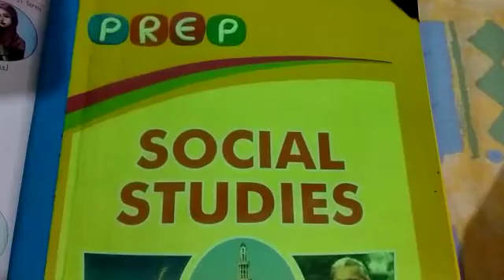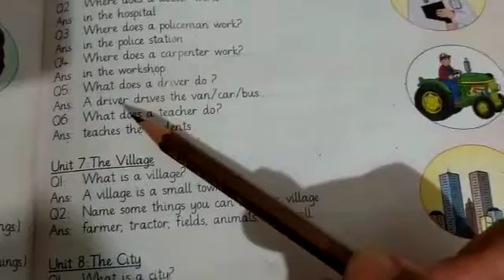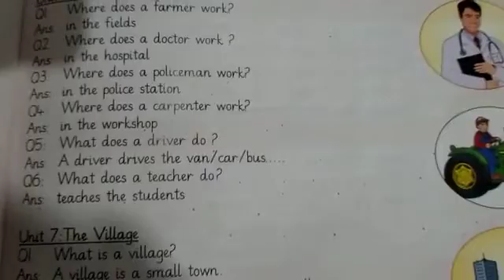Class: prep. Subject: S.st. Topic: Jobs. Lecture#6. Pg#5. Friday.